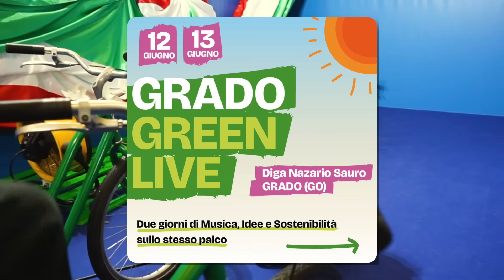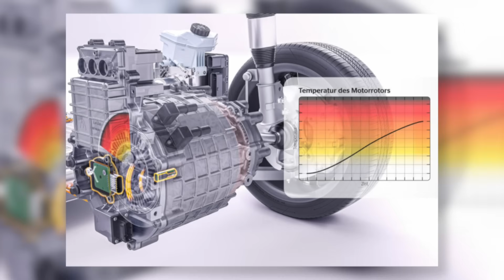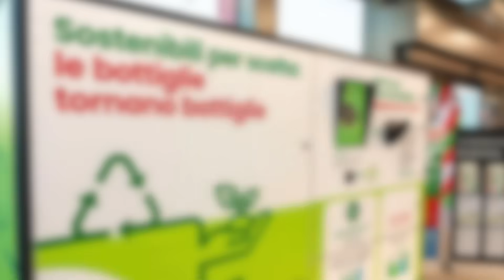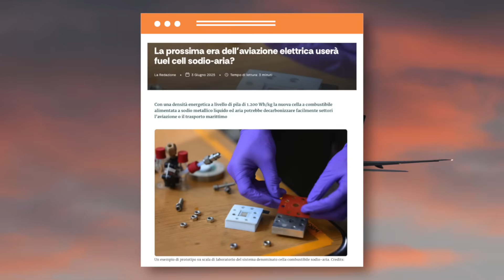Il futuro dei MOTORI ELETTRICI: meno TERRE RARE più EFFICIENZA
In questo episodio facciamo il punto sulle innovazioni che stanno rivoluzionando la mobilità elettrica e la transizione energetica sostenibile. Parliamo del nuovo sensore eRTS di Continental, del mega impianto di accumulo all’Aeroporto di Fiumicino, delle Comunità Energetiche Rinnovabili in Umbria, del piano di mobilità sostenibile a Montelupone e molto altro. Un viaggio tra rinnovabili, idrogeno verde, batterie second-life, nuove tecnologie e scenari geopolitici come la corsa alle terre rare sotto Trump

Qui ci sono tutti gli accessori che abbiamo recensito su amazon , tutta la nostra attrezzatura e tanto altro ! dai una occhiata !

Grazie mille per aver guardato il nostro video!

Markers:
00:00 Intro
0:50 Impianto solare Shell
1:15 Piano di mobilità sostenibile a Montelupone
1:43 E-Day 2025 con gli elettronauti
2:09 Giornata Mondiale dell'ambiente 2025
4:08 Mega sistema accumulo energetico Aeroporto di Fiumicino
4:33 Sistema di accumulo ibrido in Irlanda
5:04 Festival Green Live
5:51 Trump corsa alle terre rare
6:20 Sensore eRTS sviluppato da Continental
7:26 Campagna green Despar
7:5o Green Zone: CER in Umbria
8:26 Mega impianto di idrogeno in Arabia Saudita
9:05 Cella a combustibile sodio aria
10:27 Meta punta sul nucleare